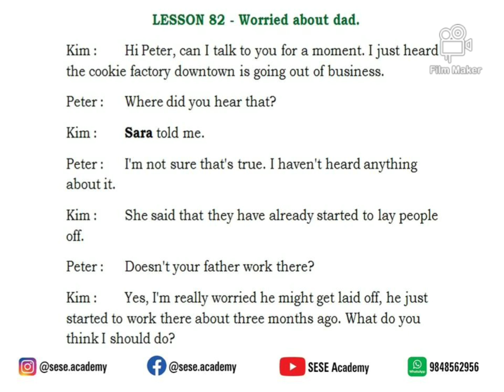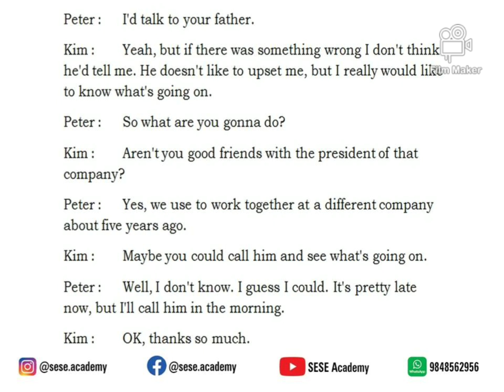Worried about dad - 82 (99 Everyday English Conversations - Situational English)